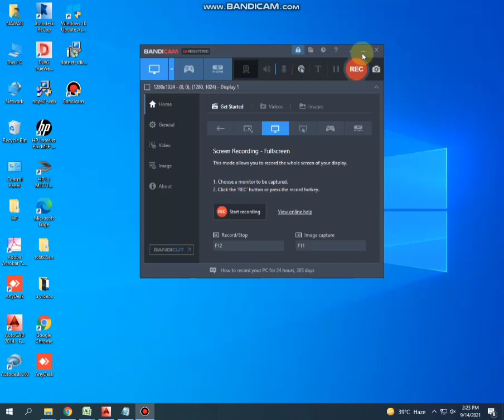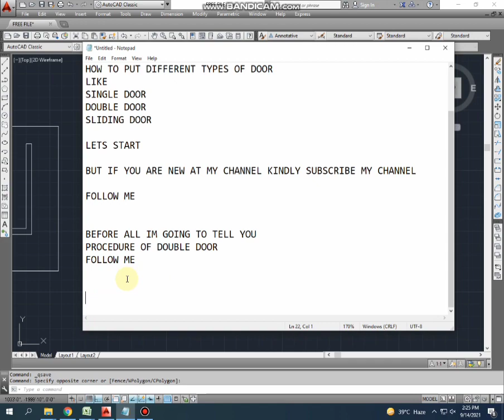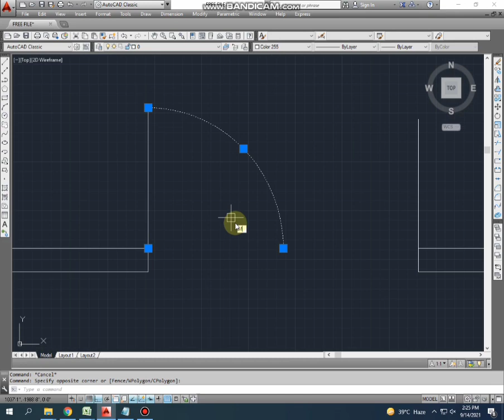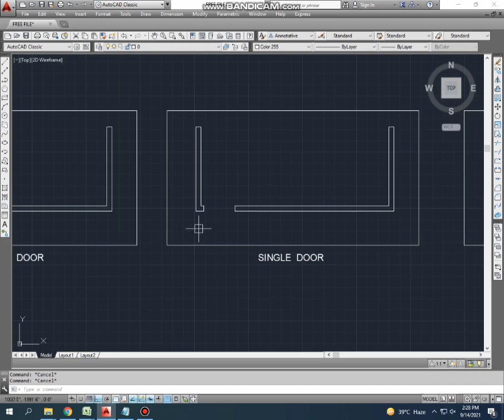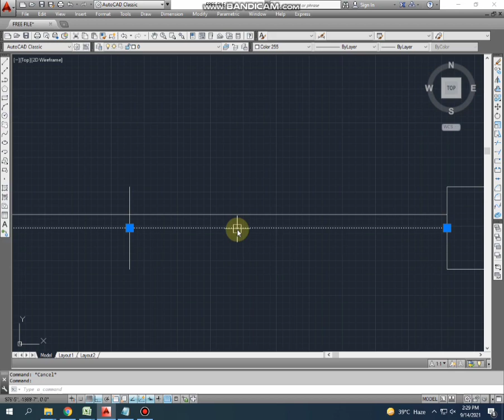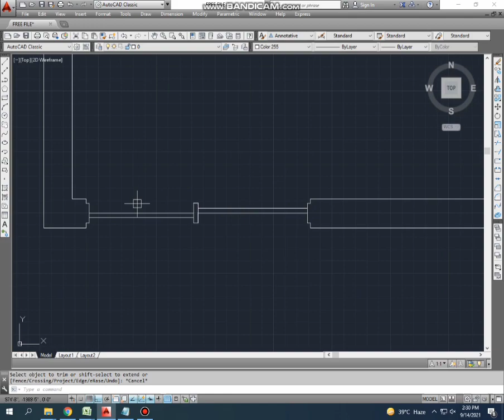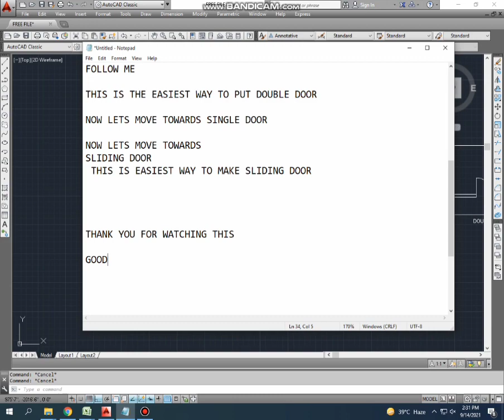SINGLE DOOR | DOUBLE DOOR | SLIDING DOOR | AUTOCAD | TUTORIALS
HI GUYS
IN THIS VIDEO IM GOING TO TEL YOU HOW TO MAKE A SINGLE, DOUBLE AND SLIDING DOOR IN AUTOCAD,
THANKS